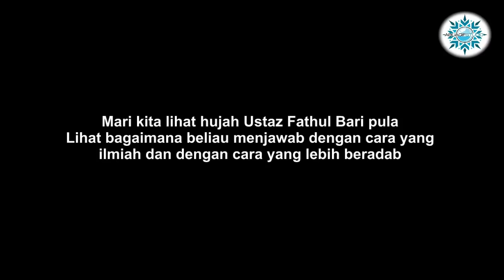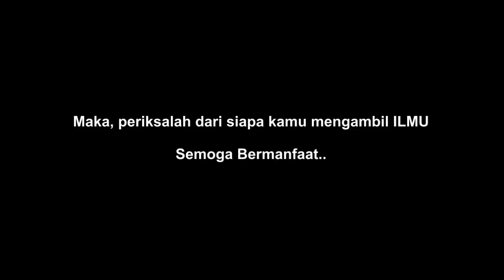Azhar Idrus vs Ustaz Fathul Bari - Astarghfirullah.. USTAZ ANJING!!!! v2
Kuliah: Ringkasan Shahih Bukhari Karya Syaikh Muhammad Nasiruddin al-Albani
Lokasi: Yayasan Ta'lim
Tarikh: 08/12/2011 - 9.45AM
Penyampai: Ustaz Fathul Bari Mat Jahya

Kuliah Ringkasan Shahih Bukhari daripada kitab Syaikh Muhammad Nashiruddin al-Albani. Kuliah ini akan berlangsung setiap Khamis pada pukul 9.45 pagi. Semoga bermanfaat...